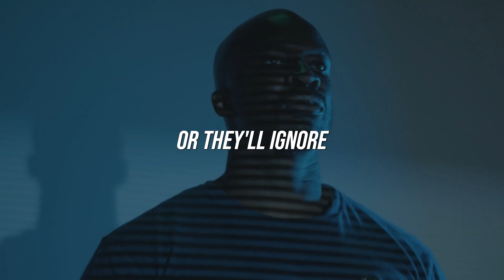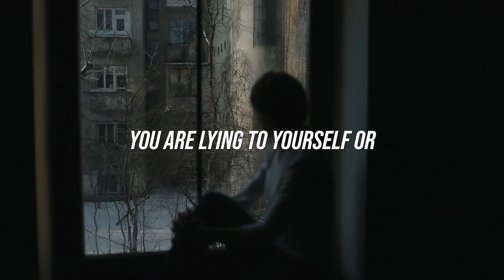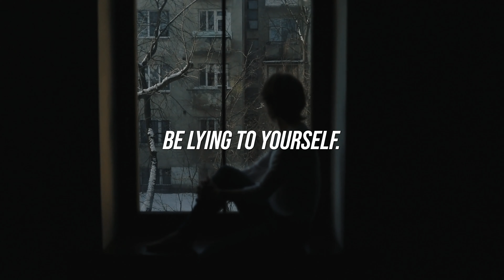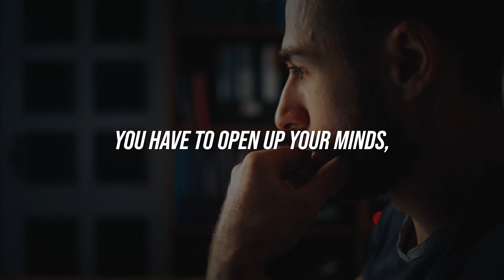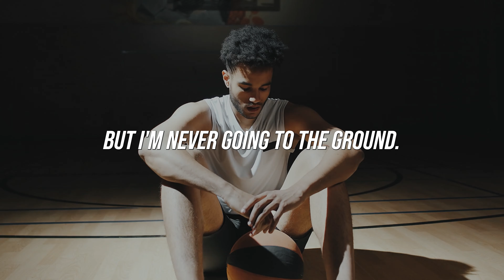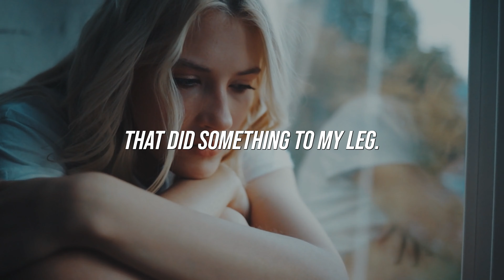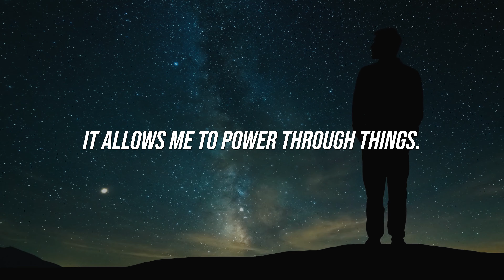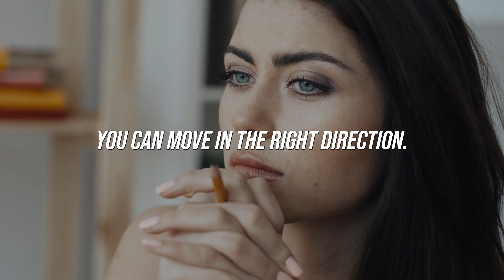NO MORE EXCUSES! Push yourself to the LIMIT - Powerful Motivational Speech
Pushing oneself to the limit fosters personal growth by challenging comfort zones and fostering resilience. Adversity fuels adaptation, prompting individuals to discover untapped potential and develop coping mechanisms. The discomfort of pushing limits exposes one to new experiences, perspectives, and skills, essential for evolving as a person. Growth often thrives in the face of adversity, and confronting challenges head-on instills confidence and perseverance. The struggle to overcome limits cultivates self-awareness and a deeper understanding of one's capabilities. Embracing discomfort becomes a catalyst for transformative change, enabling individuals to build character and tenacity. Ultimately, it is through these trials that individuals expand their horizons, unlocking new facets of themselves and realizing their full potential.